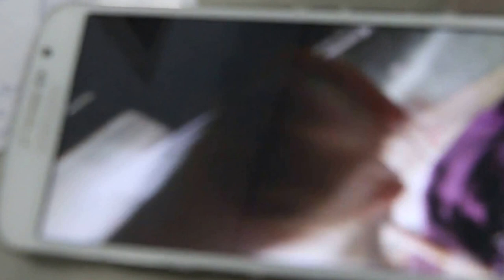Seroma post mastectomy fancy rat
Owner showed me her image of the fancy at with a seroma. The sttich broke down at this area due too the rat bites but this is not serious.  Healing by granulation instead of stitching again.

The seroma is seen at the last few seconds of the video. Freeze the frame.,